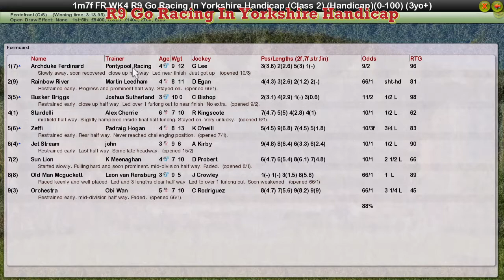FR WK4 R9 Go Racing In Yorkshire Handicap